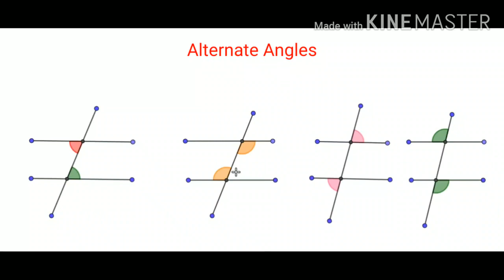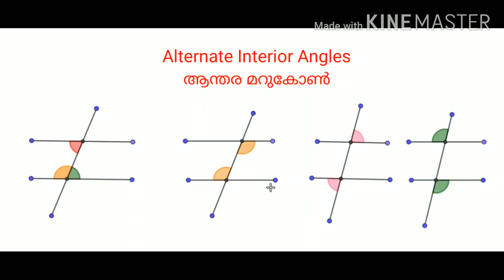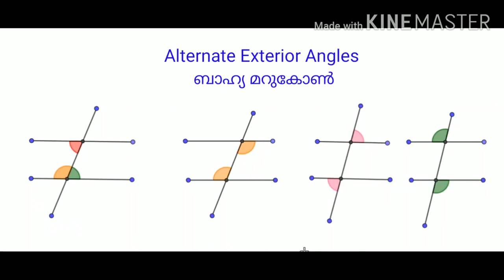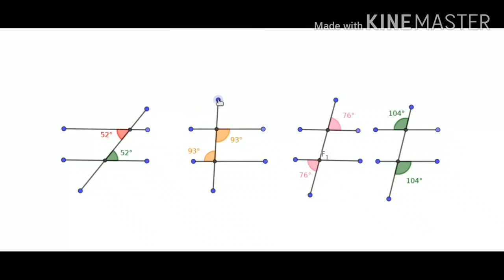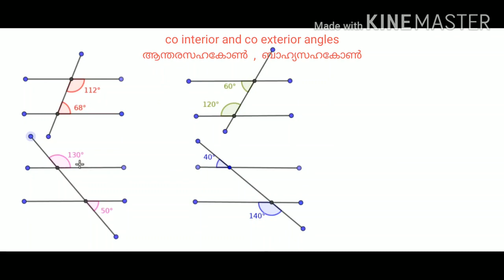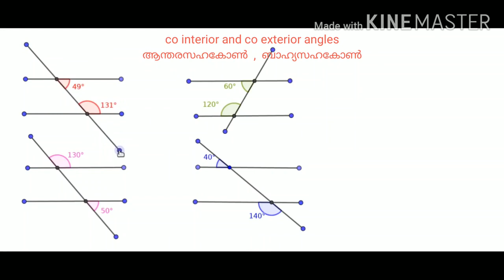CLASS 7 Chapter 2 | ALTERNATE ANGLES | മറുകോൺ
ALTERNATE ANGLES   മറുകോൺ
CO INTERIOR AND CO EXTERIOR ANGLES
CHAPTER 2 PARALLEL LINES